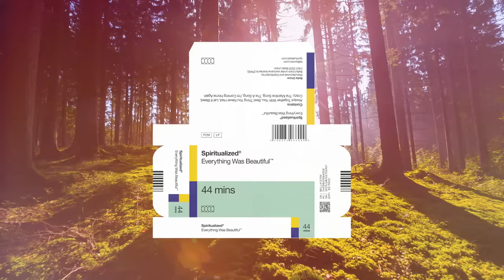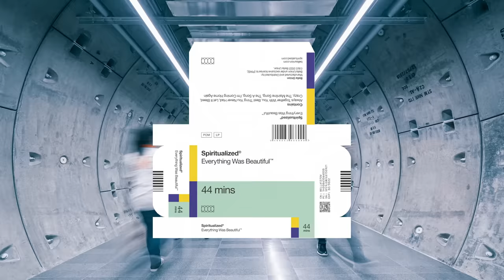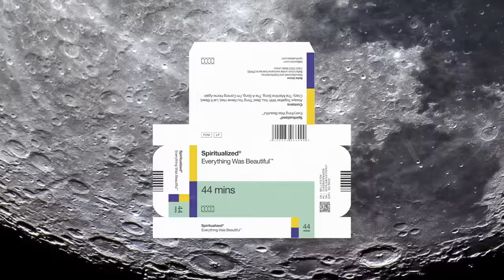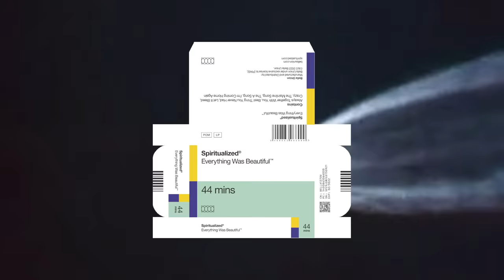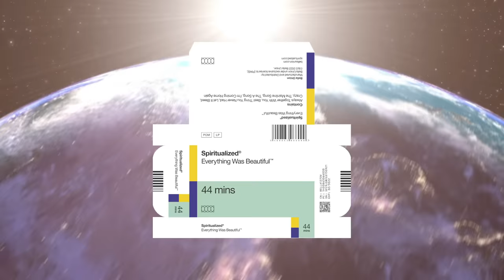Spiritualized - Always Together With You (Official Music Video)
‘Always Together With You’ taken from the forthcoming Spiritualized album

Director: J. Spaceman
Creative Director / Exec Producer: Juliette Larthe
Producer: Benji Landman
Producer: Sorcha Bacon
Production Assistant: Enrique Da Silva
Head of Creative Resources: Tom Manaton
Visual Treatment: Daniel Fletcher
Head of Music Videos: Chris Murdoch
Original design concept: Farrow
Additional reference: Rei Nadal
Additional Footage unused but grateful: Joseph Wilson
Additional research unused but grateful: Hazel May

Editor: Gaia Borretti / @gaiaborretti
Edit Producer: Joshua Gochez / @joshahwawa
Edit Assistant: André Rodrigues / @andre_with_an_accent
Edit House: The Assembly Rooms

Colourist /Online: James Littlemore

Footage cleared by Lousie Allcock at Getty images
Additional Footage cleared by Sorcha Bacon and Benji Landman
All footage found by J. Spaceman

Production Company: PRETTYBIRD UK

Rough Trade Management: James Oldham and Jeannette Lee

With special thanks to Adam Curtis

Film for “Always together with you” made with love for Kip Sims, Elias Mnguni, Lee Scratch Perry, Lyndell Mansfield and Georgia Lassoff.